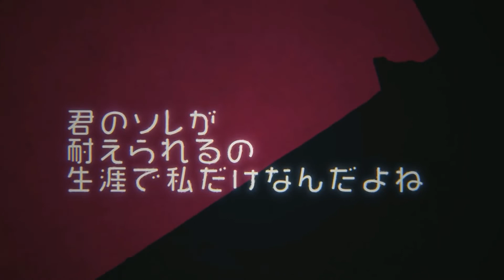キャットラビング【ゆっくり霊夢】【ゆっくり魔理沙】【UTAUカバー曲】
本家様